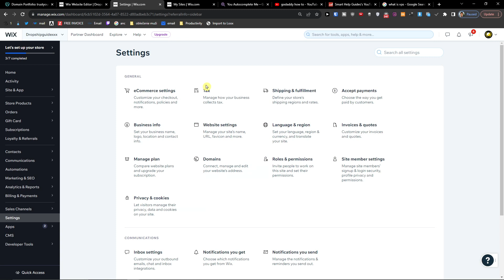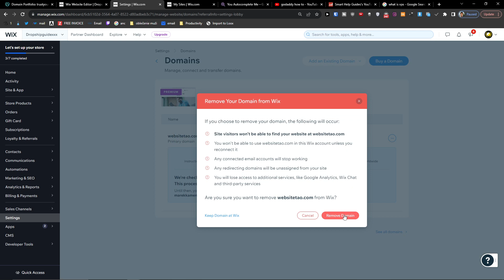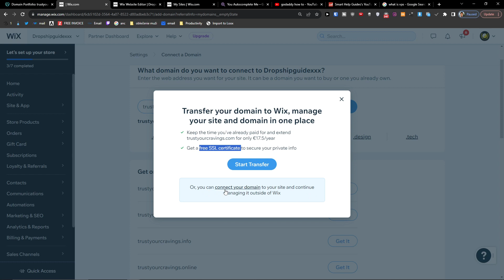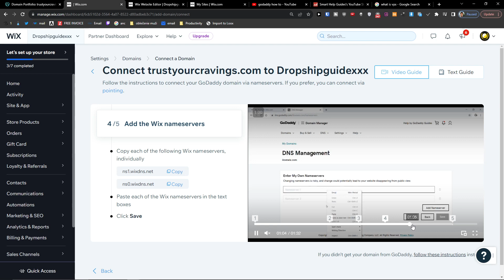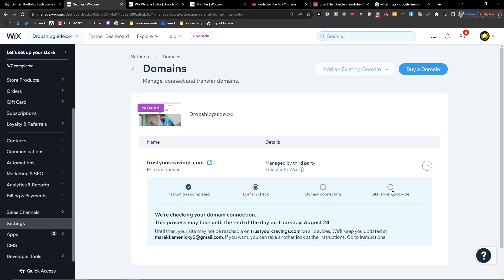How To Connect Godaddy with Wix - Step By Step For Beginners